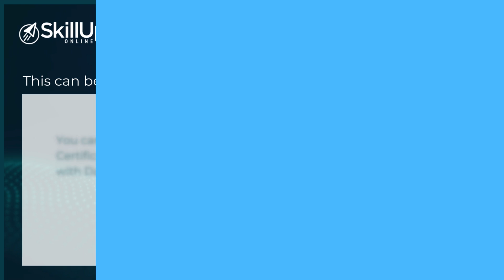From a Professor to an AI Professional: Watch Aneeta’s Skillup Story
Watch what our learners have to say about SkillUp Online's TechMaster Certificate Program in Artificial Intelligence with Data Science. Gain insights into their journey, from initial aspirations to tangible career advancements, as they seamlessly integrate rigorous study with professional life. Learn how SkillUp Online's innovative approach provides not just theoretical knowledge but also invaluable hands-on practical experience, facilitated by immersive labs and a capstone project.

SkillUp Online also believes in personalized mentoring, which has shaped the careers of so many learners. From expert guidance to personalized feedback, SkillUp Online ensures every learner is equipped with the tools and resources needed to thrive in the AI landscape.